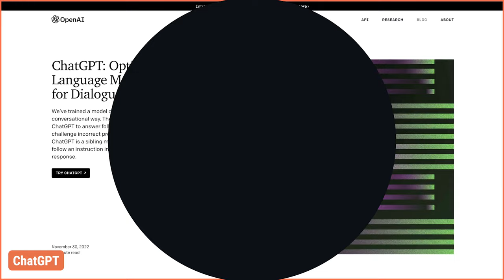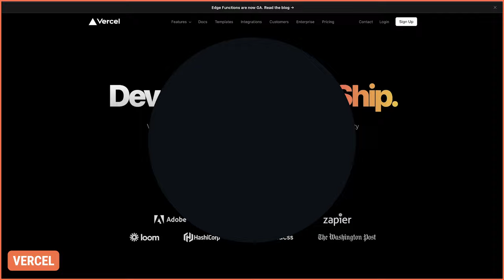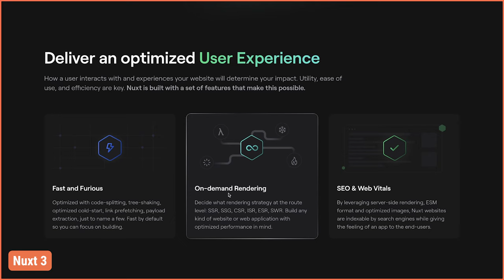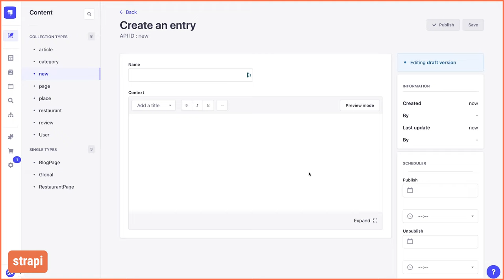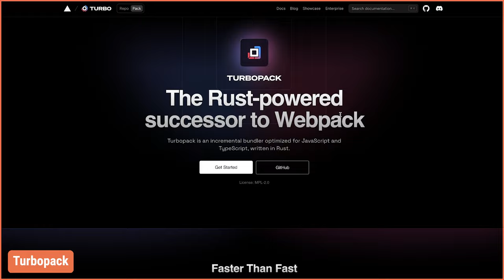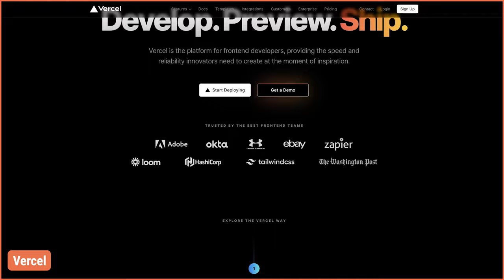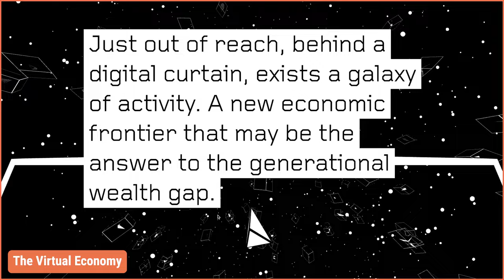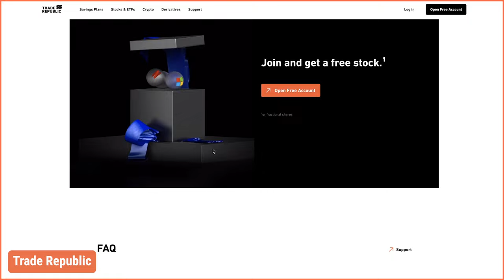🔥 Die WICHTIGSTEN UI Design & Front-End Trends für 2023! Außer ChatGPT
Heute geht es um die Trends im Frontend Development, UI Design, UX Design und auch im Web Design. Dabei werden wir verschiedene Beispiele ansehen und ich werden meine Sichtweise zu diesen Trends für 2023 vorstellen. Und JA dabei wird es auch um AI, Chatbot GPT und alles rund um dieses Thema gehen!

Kapitel:
00:00 Intro
00:08 Einleitung
00:49 Frontend Trends
05:13 UI/UX Trends
07:40 Ende